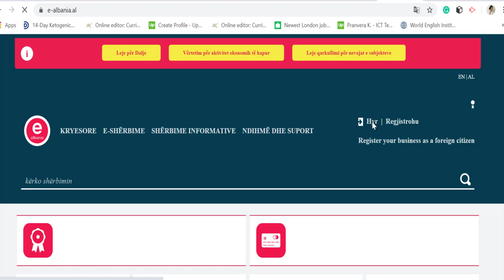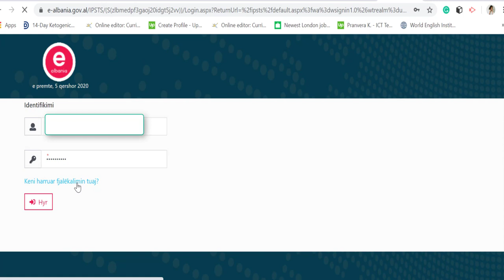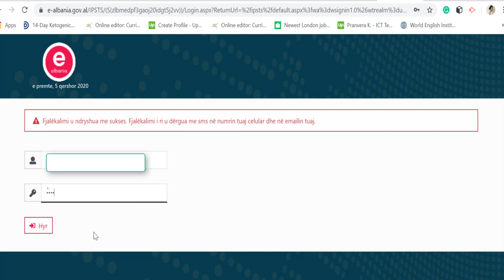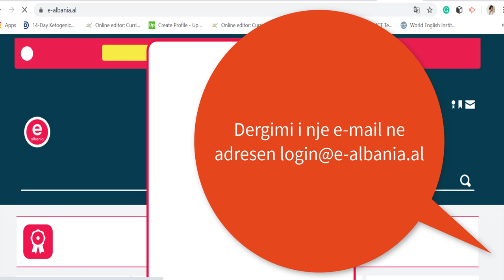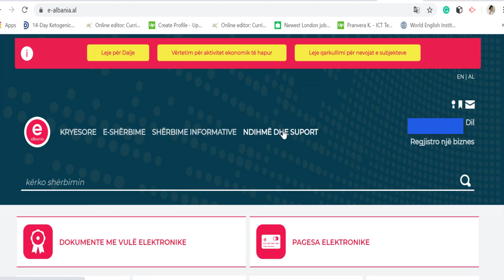Si te zhbllokojme llogarine e-albania kur mbajme mend pyetjen e sigurise ?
Ne kete video do te gjeni menyren se si te zhbllokoni llogarine e-albania  kur  nuk mbani mend pyetjen e sigurise.